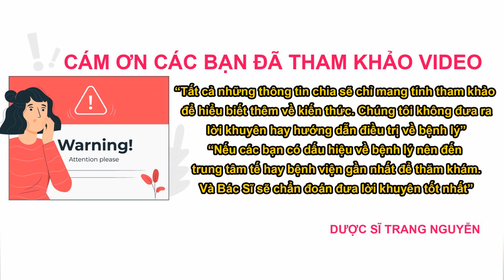Cách phục hồi da mặt bị mỏng yếu và đỏ ngay tại nhà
Cùng dược sĩ Nguyễn Thị Thùy Trang tìm hiểu về những nguyên nhân làm cho da mặt mỏng yếu dễ tổn thương. Chia sẽ cách phục hồi da mặt bị mỏng yếu và đỏ ngay tại nhà an toàn hiệu quả.

01 - Nguyên nhân làm cho da mặt mỏng yếu

02 - Cách phục hồi da mặt bị mỏng yếu và đỏ ngay tại nhà.

Cám ơn các bạn đã quan tâm theo dõi video của Trang, đừng quên like share cho người thân của mình thông tin về cách phục hồi da mặt bị mỏng yếu và đỏ ngay tại nhà nhé. Nhấn follow để nhận được nhiều video bổ ích sớm nhất từ Dược sĩ Nguyễn Thị Thùy Trang.